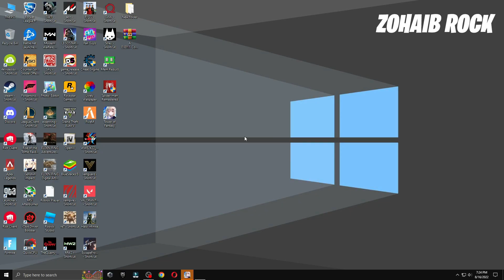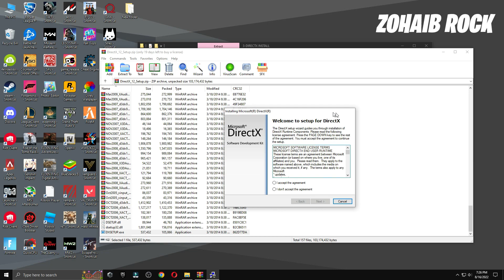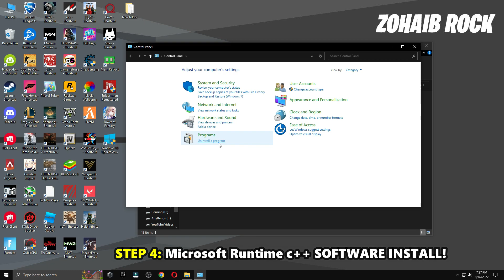A d3d11-compatible gpu is required to run the engine Tower of Fantasy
A d3d11-compatible gpu (feature level 11.0 shader model 5.0) is required to run the engine Tower of Fantasy

A d3d11-compatible gpu (feature level 11.0 shader model 5.0) is required to run the engine Tower of Fantasy. In this video i will show you how to fix all crashes and a d3d11 compatible gpu error in Tower of Fantasy (2022)

▬►𝐆𝐚𝐦𝐢𝐧𝐠 𝐏𝐂 𝐒𝐩𝐞𝐜𝐬:
CPU: Intel Core i9-10900k 3.70GHz
GPU: GTX 1080 8GB
RAM: 16 GB DDR4
Motherboard: ROC STRIX B460-F GAMING
Power Supply: EVGA 80 Plus Bronze 850W

▬►Secondary PC Specs:
CPU: Intel Core i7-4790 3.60GHz
GPU: AMD RX 570 4gb
RAM: 16 GB
Motherboard: ASROCK-Z87 PRO 3